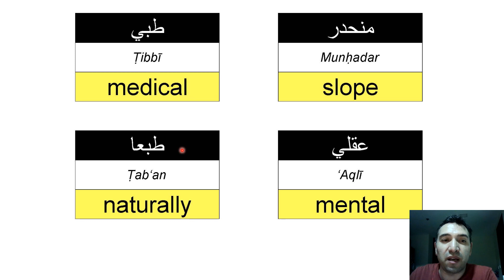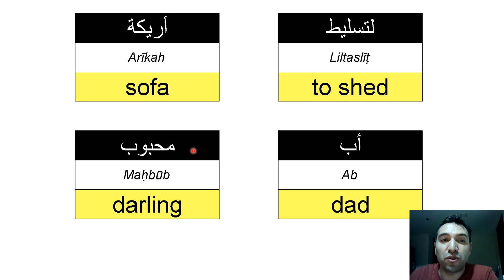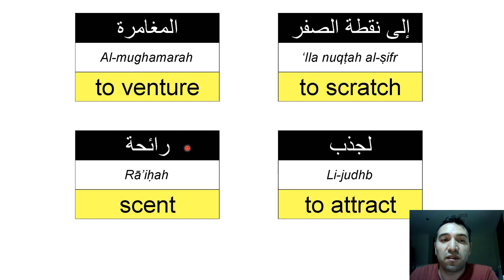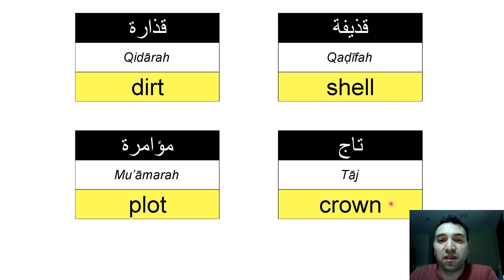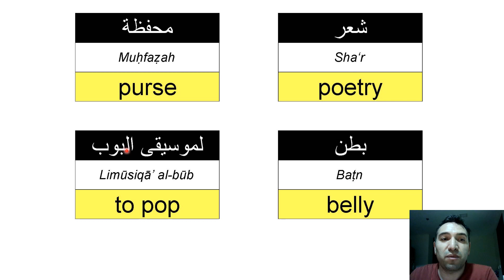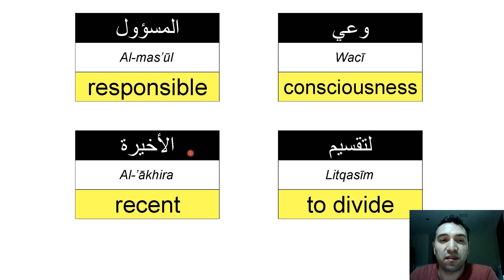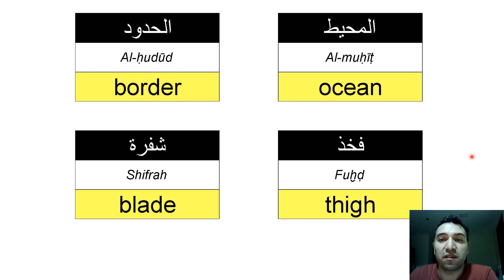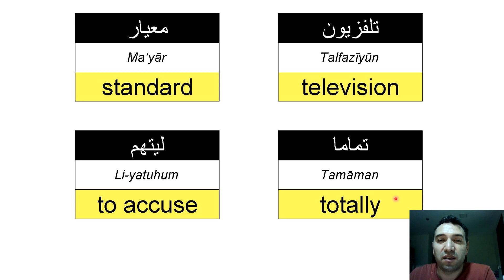2000 Words in Arabic - Most Common Vocabulary in Daily Life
2000 Words in Arabic - Most Common Vocabulary in Daily Life

Part 25

In this comprehensive Arabic language learning video, we've compiled the most essential words and phrases you need for daily life. Whether you're a beginner or looking to expand your vocabulary, we've got you covered. From daily Arabic phrases to the most common vocabulary used in everyday situations, we've included 1000 words in Arabic and 2000 words in Arabic, all tailored to help you communicate effectively in various scenarios. Don't miss this opportunity to boost your Arabic language skills with our carefully curated collection of essential words in Arabic. Start your journey to fluency today!

Learn Arabic
Arabic Language
Arabic Vocabulary
Arabic Phrases
Daily Arabic Expressions
Arabic for Beginners
Essential Arabic Words
Arabic Vocabulary Expansion
1000 Arabic Words
2000 Arabic Words